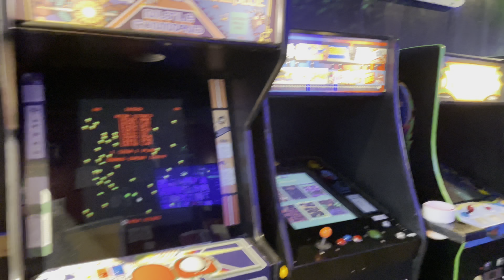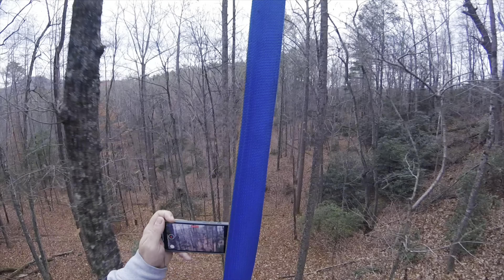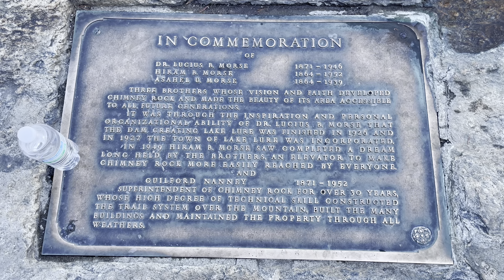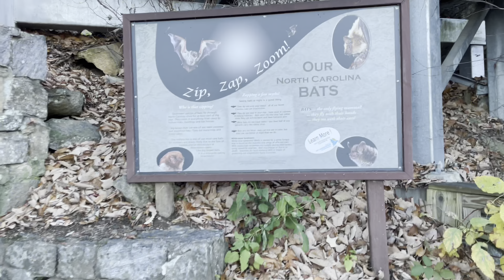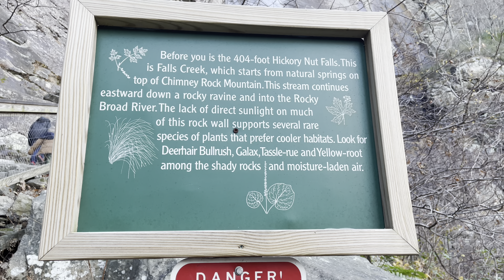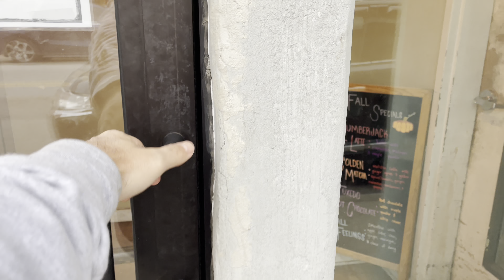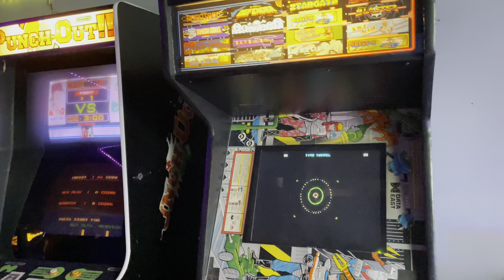North Carolina Thanksgiving Trip | Asheville - Lake Lure - Millspring - Chimney Rock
For Thanksgiving, we took a trip to NC to explore the Blue Ridge mountains and surrounding area. We got an Airbnb in Mill Spring, enjoyed wine tasting, hiked some trails and found a cool arcade/bar. Timestamps and links to the places we visited are below.

0:00 Intro
01:25 Canopy Ridge Farm Zipline
08:11 Chimney Rock State Park
11:04 Burnt Shirt Vineyards Bistro
11:37 Point Lookout Vineyards
12:30 St. Paul Mountain Vineyards
13:22 Asheville Retrocade
17:30 Outro

Captured from: iPhone 12 Pro & GoPro
Edited in iMovie on iOS
PSN: DANJA81
XBOX: D4NJ4
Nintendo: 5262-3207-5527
Quest: D4NJ4
“Lady of the 80s” - Grand_Project
Music from Uppbeat (free for Creators!)

Invest with M1 Finance. Get $10 free when you sign up and find your account.

Start trading cryptocurrency with Coinbase and get $10 in Bitcoin free.

Get $20 off when you buy a 24-pack or more of FitAid or any other LIFEAID products.

With Philo you get 70+ channels with unlimited DVR of live and on demand TV for $25/month.

Razors and shaving supplies are expensive. Save with Harry’s and never run out with auto delivery at the frequency right for you. Delay or cancel any time. Try today and save $5.

Making groundbreaking products that help illuminate your greatest moments: Govee is devoted to making your life smarter and brighter.

Join jet rider nation and link up with pwc riders on the Gulf Coast. Get gear to ride or chill like jerseys, shirts, hats and more.